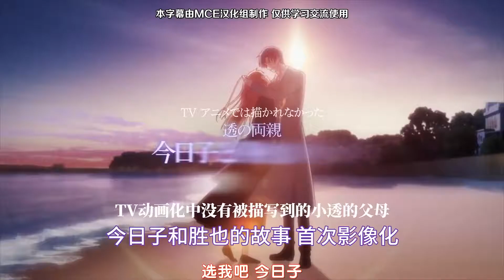【2022/劇場版】水果籃子 -prelude- -「正式PV」【MCE漢化組】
▼簡介/Introduction▼
♬ 請支持原版~ / ♬ Please support the original~